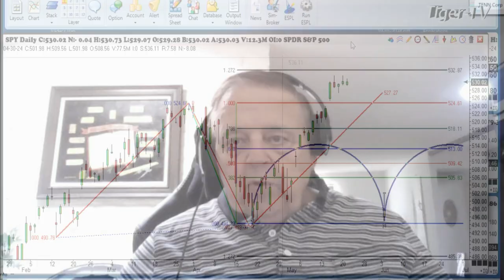May 21st, 1P ET Market Update on TFNN - 2024